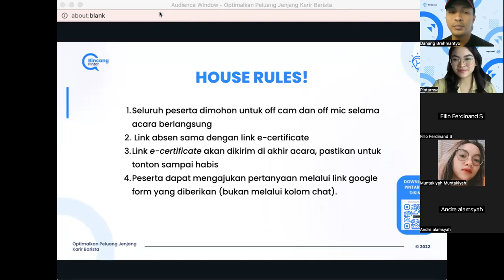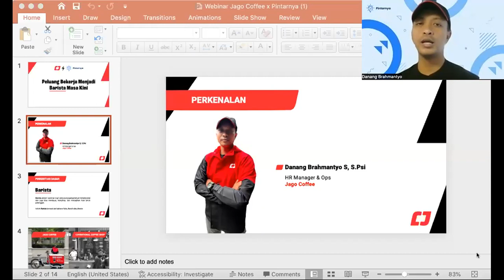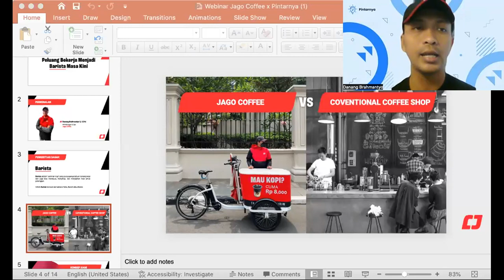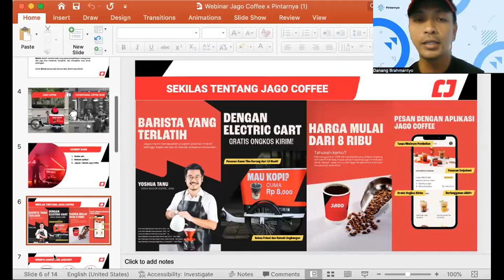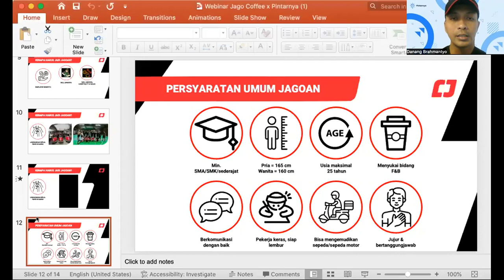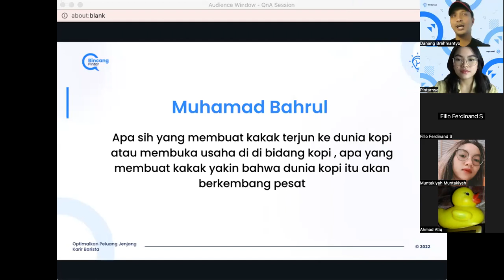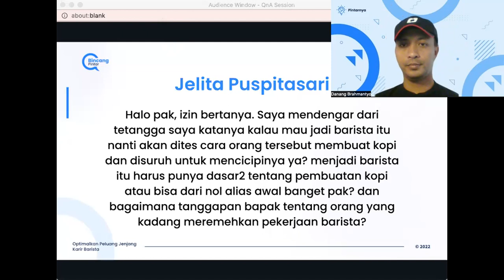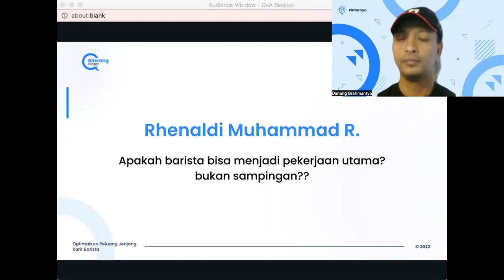Optimalkan Peluang Jenjang Karir Barista | Bincang Pintarnya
Rekaman Webinar Bincang Pintarnya, Sabtu, 29 Oktober 2022.

Judul: Optimalkan Potensi Karir Lulusan SMA/SMK
Pembicara: Danang Brahmantyo S, S.St., HR Manager & Ops at Jago Coffee